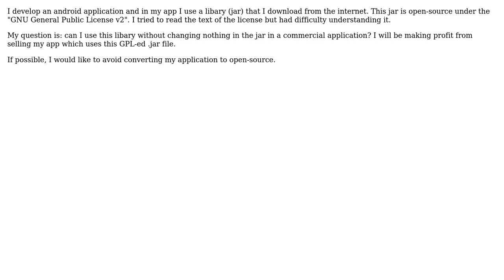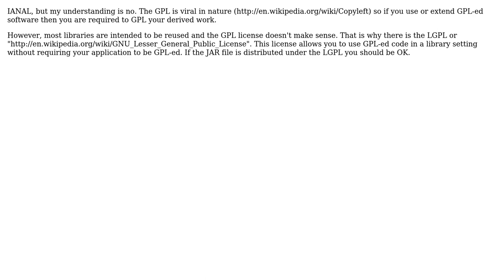Software Engineering: Using a GPL licensed library in a commercial app (3 Solutions!!)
Software Engineering: Using a GPL licensed library in a commercial app

With thanks & praise to God, and with thanks to the many people who have made this project possible! | Content (except music & images) licensed under CC BY-SA | Music | Images & others | With thanks to user Zekta Chan user user13415 user Martin user Chris Smith and the Stack Exchange Network Trademarks are property of their respective owners. You are responsible for your own actions.